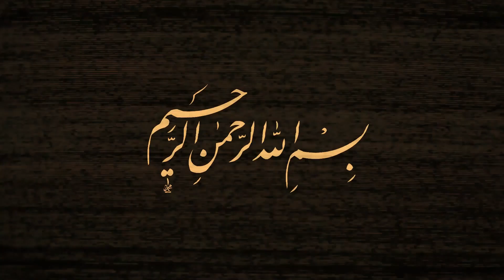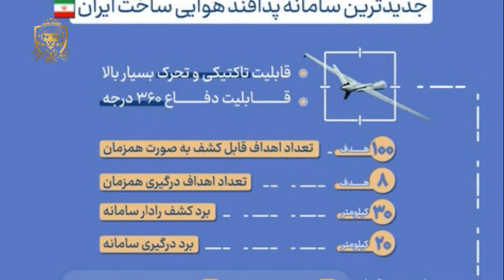انتقال فناوری موشک های پدافندی پیشرفته آفریقایی اموخونتو به ایران !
همکاری ایران و آفریقای جنوبی در ساخت موشک پدافندی زوبین: نوآوری در دفاع هوایی

همکاری ایران و آفریقای جنوبی در توسعه موشک پدافندی پیشرفته

انتقال فناوری  موشک های پدافندی پیشرفته ی آفریقایی به ایران

سلام به جنگاور خوش اومدید
امروز اینجاییم تا به یکی از مهم ترین پدافند های ایران بپردازیم
که خیلی ها میگن  با کمک آفریقای جنوبی و به نوعی مهندسی معکوس یکی از موشک های اونا ساخته شده

امروز اینجاییم در ابتدا به موشک مبدا یعنی موشک آفریقای جنوبی بندازیم
موشکی که به اسم اموخونتو اونو میشناسن

و بعد برسیم به موشک ایرانی که اون رو هم یا نه اسم نواب و نمونه زمین پایه به اسم زوبین اونو می‌شناسیم